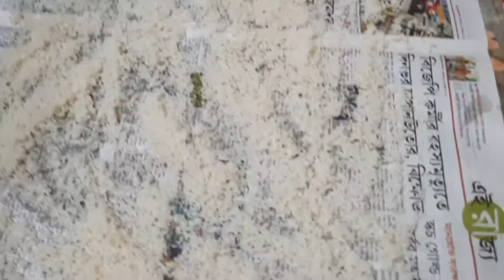Pulao With Chicken Curry | Pulao Recipe | Basanti Pulao | Bengali Style Pulao Recipe | Veg Pulao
Hello friends!

About this video :

In this video I will share pulao with chicken curry. Basically in this video you found only pulao recipe. It is very simple to make and very delicious to eat. You also try this at home. It will be serve with chicken curry, muttin curry, potato curry etc. Watch this video and comments me, that how it was for you.

About this channel :

I am a house wife and make various types of videos, such like as : Unboxing, Cooking, Shopping, Short, Tour, Craft, Vlog and many more.

Please follow me on other social network.